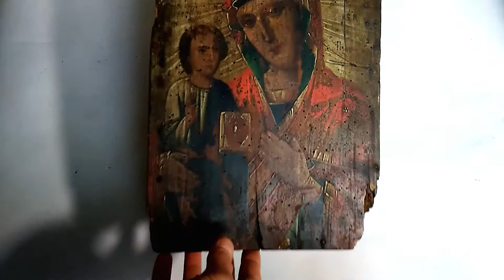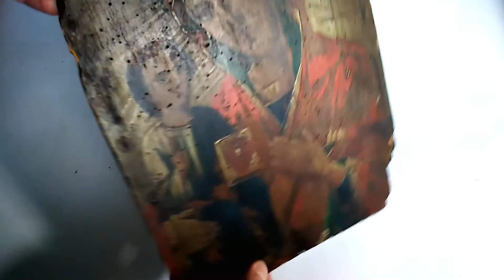Mother of God, Theotokos, Right Handed